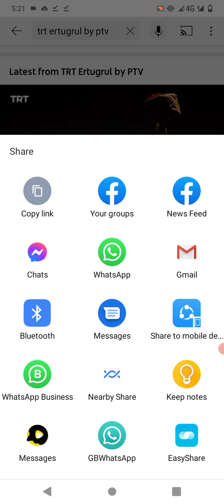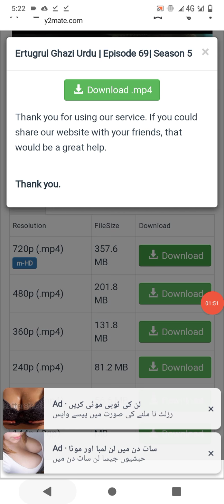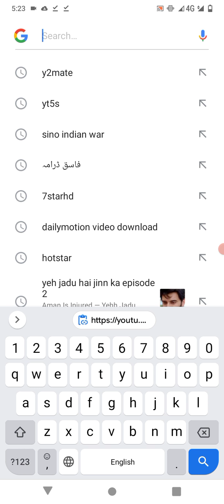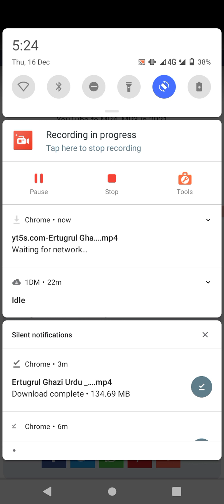How to Download Ertugrul Ghazi Urdu Episode 69 Season 5